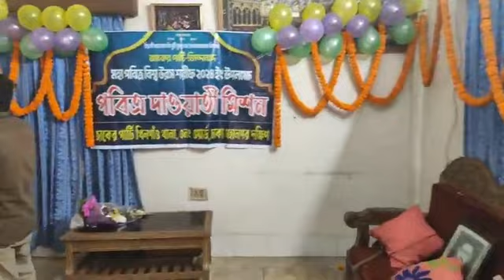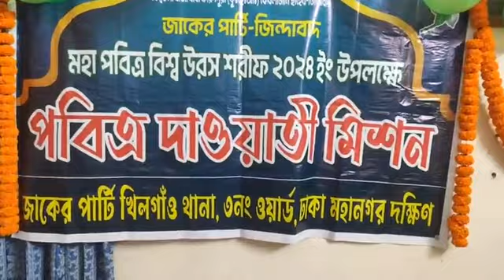আলহামদুলিল্লাহ তবারক পাকানোর কাজ শুরু হলো। দাওয়াতি মিশন। জাকের পার্টি খিলগাঁও থানা ৩নং ওয়ার্ডে।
{TRUE OF ISLAM / সত্য ইসলাম}{বিশ্ব ওলি খাজা বাবা ফরিদপুরী কেবলাজান হুজুরের শান - মান নিয়ে এবং জাকের পার্টির সকল কর্মসূচি ও বিশ্ব জাকের মন্জিল, বনানী বেছালত মন্জিল, শেরপুর পাকুরিয়া আবির্ভাব মন্জিল সহ আমাদের সকল আলেম ওলামাদের বিভিন্ন ওয়াজ মাহাফিল জলছা প্রচার প্রচারণা চালানো হবে।এবং আমাদের আকিদার সাথে সামজস্য আছে এমন আলেম ওলামাদেরও কিছু কিছু ওয়াজ নসিহত প্রচার করা হবে।}       {তাই সকল জাকের ভাই বোনদের আমাদের চ্যানেলে সাবস্ক্রাইব করে পাশে থাকার অনুরোধ রইলো।}  {খেদমতেঃ মোঃ ফিরোজ আলম।}{ধন্যবাদ জানাই কষ্ট করে আমাদের ভিডিও টি দেখার জন্য।}{প্রিয় ভাই ও বোনেরা লাইক, কমেন্ট ও শেয়ার দিয়ে আমাকে সহযোগিতা করুন প্লিজ।}

                                                    {ধন্যবাদ,,

. CPHD
FEROZ ALOM..

                                                    {ধন্যবাদ,,